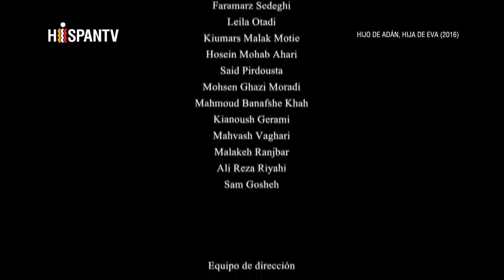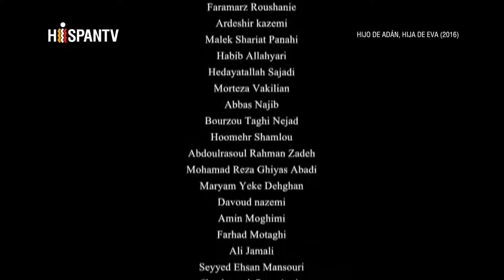Hijo de Adan, hija de EvaHispanTV, Nexo Latino